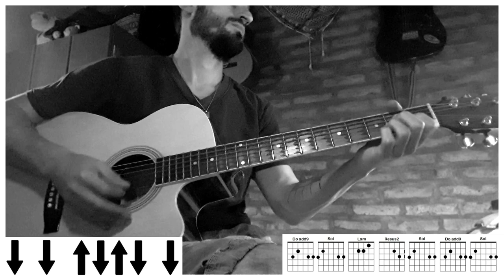GUITARRA | Juntos A La Par - Pappo (Guitarra cover/tutorial) Martin Lopez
NOTA: En la parte final hago C y es Cadd9, como marca la tablatura. Se que el solo es bastante fácil y podría haberlo sacado, pero la verdad es que tuve poco tiempo para grabar y decidí solo poner la armonía. Saludos!